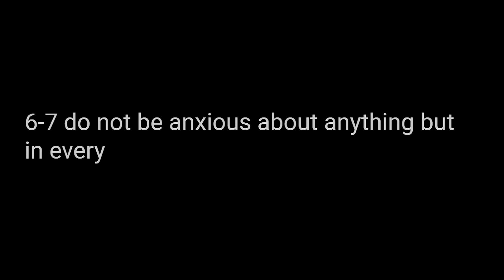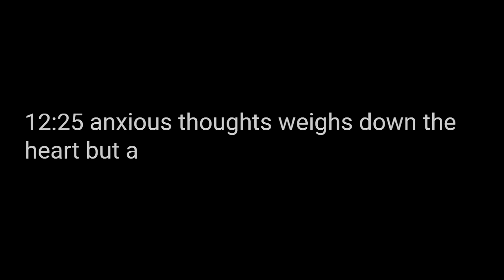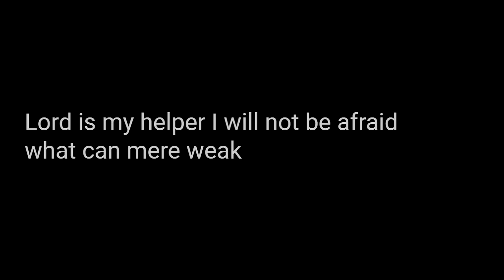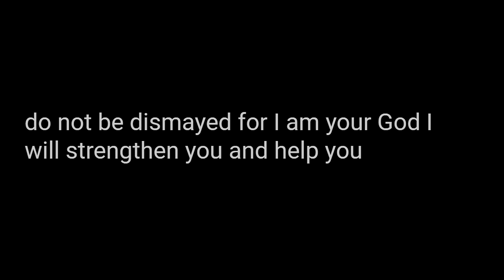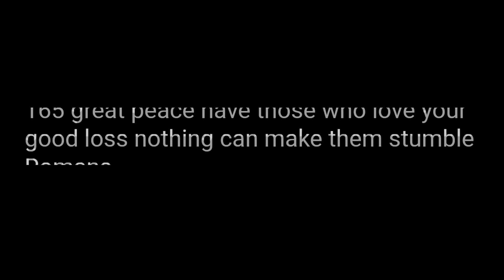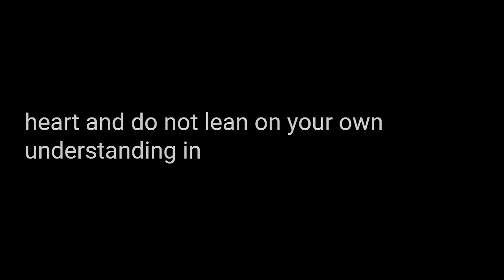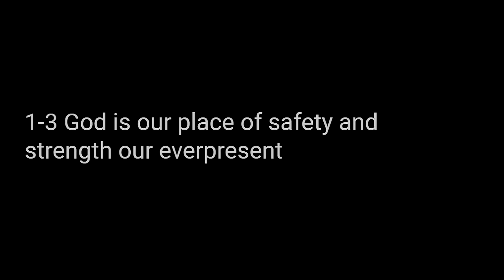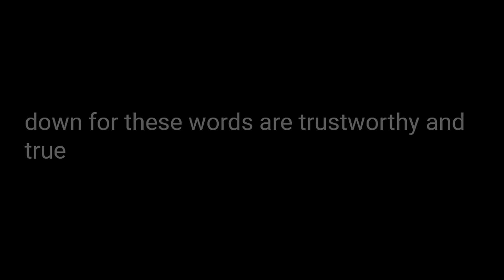Scriptures For Overcoming Fear And Anxiety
Some Scriptures for overcoming fear and anxiety, read by an automated voice.